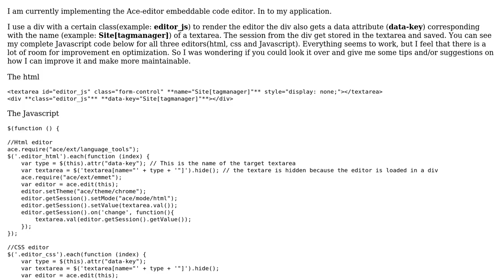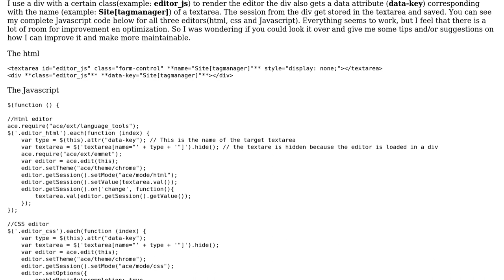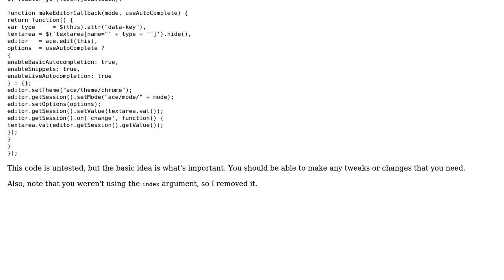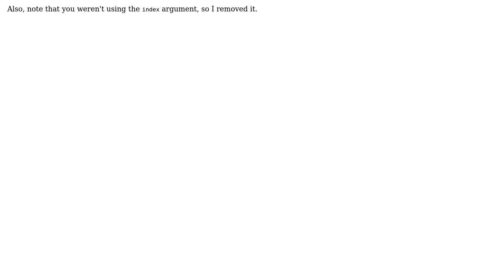Integrating the Ace embeddable code editor for editing HTML, CSS, and JavaScript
With thanks & praise to God, and with thanks to the many people who have made this project possible! | Content (except music & images) licensed under CC BY-SA | Music | Images & others | With thanks to user Jonah user Izzy user 200_success and the Stack Exchange Network Trademarks are property of their respective owners. You are responsible for your own actions.